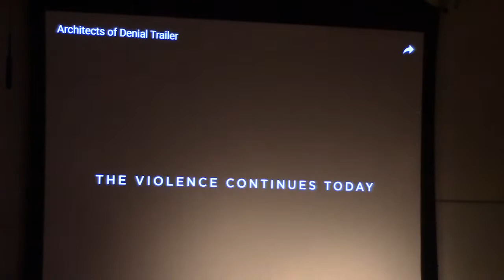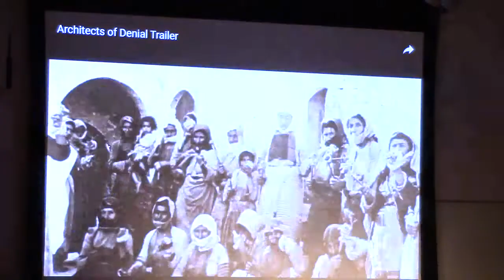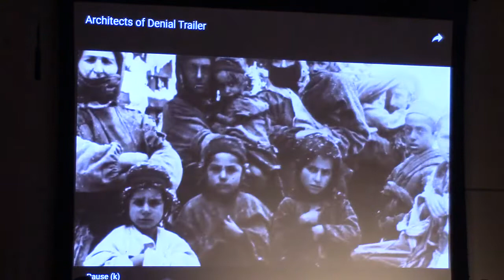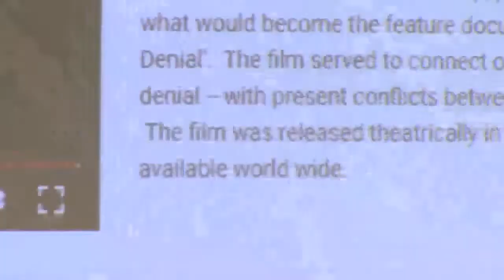Prosecution of Julian Assange (UCLA) Part 5, Robert Corsini and Margaret Kunstler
Robert Corsini ("In defense of Assange")and Margaret Kunstler ("Gaslighting") spoke about their works at the UCLS forum on Assange on 2/9/20.  Alveena Shah (UCLA) was the moderator.   Recorded by the Justice Gazette for eductional purposes. org